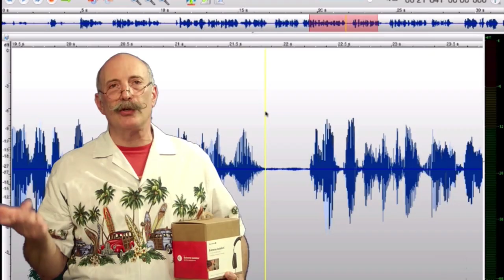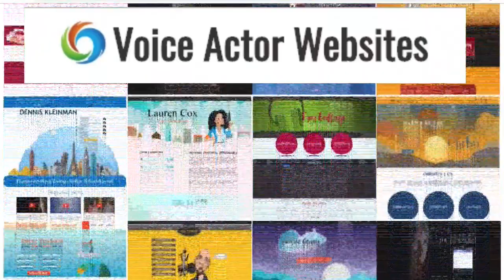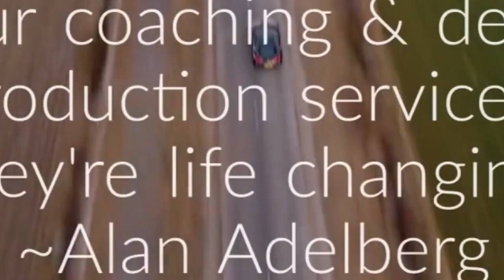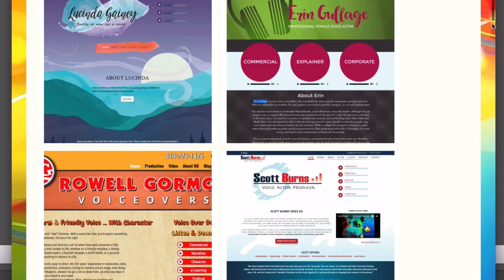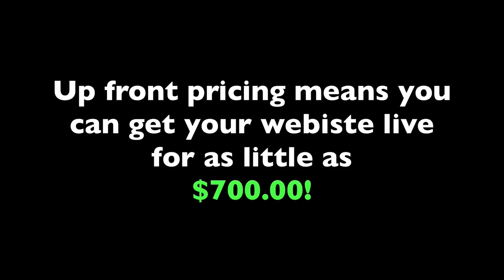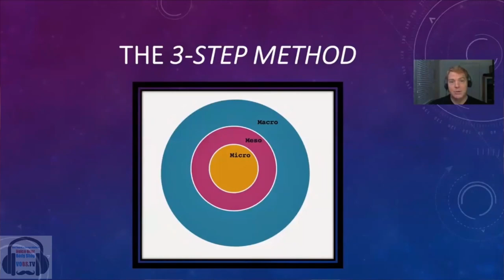VOBS - Voice Over Body Shop -EP. 179 with Simon Vance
OK, It’s scary. Corona virus has us all making big changes. While we keep our “social distance” there’s no need to avoid “virtual social closeness” with Dan and George’s familiar faces and information on Voice Over Body Shop!
And we have a great guest! Simon Vance is the one of worlds most in demand audiobook narrators! He joins us from his brand new almost finished, custom built studio! So many of you do audiobooks and Simon can give us all some insight as to what it really takes to make it big narrating.

Our wonderful supporters are:

Voiceoveressentials.com, Vo2Gogo.com, Sourceelements.com, VoiceOverXtra.com, VOICEACTORWEBSITES.com and JMCDemos